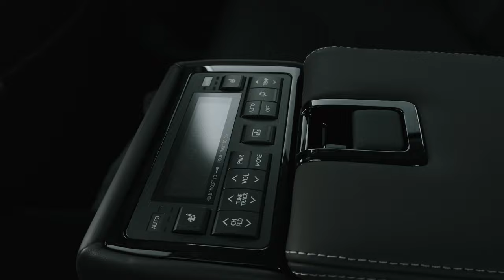[БЕЗ СЛОВ] LEXUS GS300H💎ДИЗАЙН, ОПЕРЕДИВШИЙ ВСЕХ🔥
Lexus GS300h Version L 2016 г.
▪️Марка кузова: AWL10
▪️Марка двигателя: 2AR-FSE (2 500 сс, 178 л.с.)
▪️Мощность гибридной установки: 105 кВт
▪️Планетарная трансмиссия
▪️Задний привод
▪️Пробег: 16 000 км
▪️Расход: 4.3/100 км (взят из каталога)
🔺Тип ввоза: ПОЛНАЯ ПОШЛИНА
💰Цена на Lexus GS300h Version L